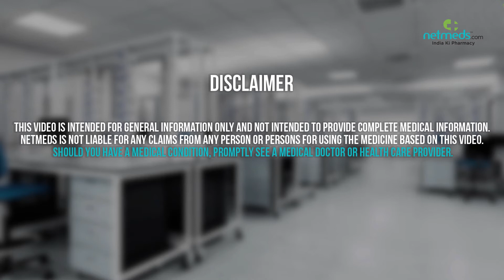Fluticasone and Formoterol Inhaler - Drug Information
Fluticasone and Formoterol Inhaler : Therapeutic Uses, Warning and Precautions, Interactions, Directions for Use, Side Effects and Storage. Find out which brands carry Fluticasone and Formoterol Inhaler